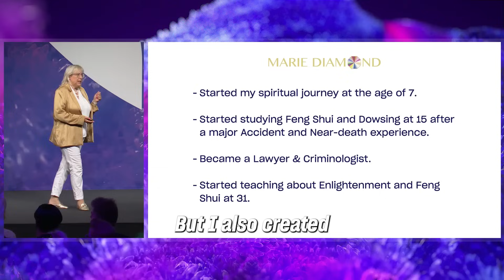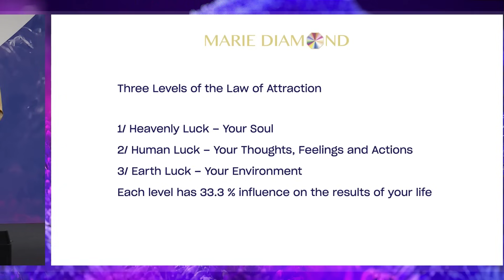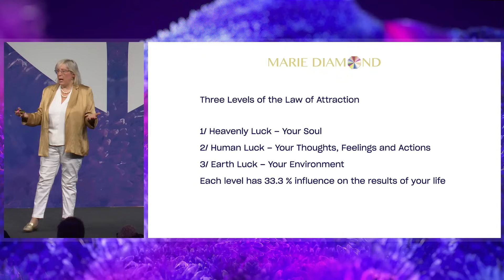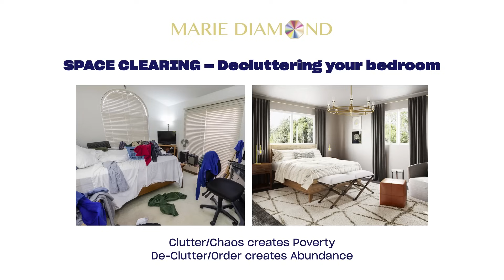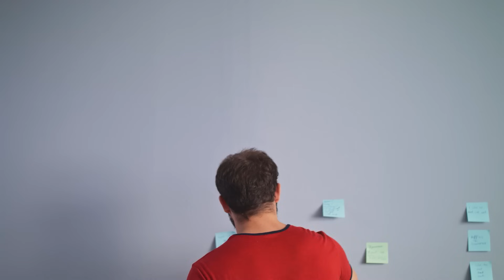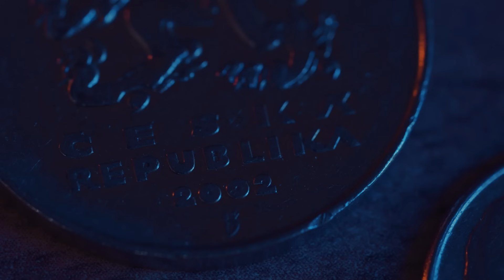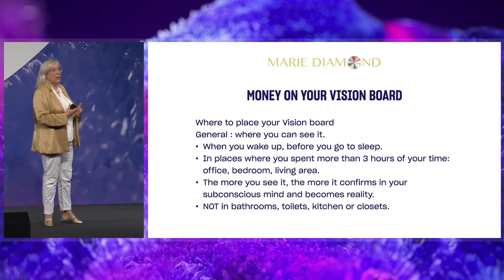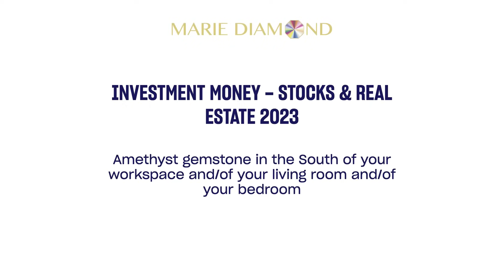4 Steps to Attract Financial And Mental Abundance in Your Home & Business | Marie Diamond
Create the environment to attract the life that you deserve, with the guidance of internationally renowned Feng Shui Master Marie Diamond.

In this episode, I'm joined by International Feng Shui master Marie Diamond who's going to share a simple yet effective 4-step process to attract more abundance at home and at work.

If you enjoyed this and want to master the flow of energy around you and embrace new levels of success, wealth, and well-being? Join Marie Diamond's full Mindvalley Quest: 'Feng Shui For Life' and bring abundance to your life

About Marie Diamond
From A-list artists like The Rolling Stones and Steven Spielberg, to legendary teachers like Jack Canfield, John Gray, and Marianne Williamson - when some of the world’s most extraordinary people need Feng Shui advice, they pick up the phone and call Marie Diamond.
Marie is one of the Western world’s most in-demand Feng Shui masters - celebrated for her uncanny ability to deconstruct ancient energetic methodologies into simple (and often intimately personalized) adjustments anyone can make to instantly channel positive energy into their living spaces and lives.
Today, Marie is an international bestselling author, speaker, and consultant not only in Feng Shui - but also Karmic Healing, Manifesting, and other branches of ancient wisdom. She was also featured on the hit film “The Secret” which went on to become the best-selling DVD in history.
The Feng Shui for Life program is a wonderfully accessible way to learn Marie’s unique approach to this 4,000-year-old science - without getting on a 12-month waiting list, or investing the five and six-figure sums all her high-end clients gladly pay.
The 8-week journey you’ll embark on with Marie is the next best thing to hiring her as your personal consultant. She’ll coach you on the basics of Feng Shui in a clear and enjoyable manner.
Through the Feng Shui for Life program, Marie connects with her soul’s purpose: to help elevate 500 million lives to live far happier, healthier, more effortlessly prosperous lives.